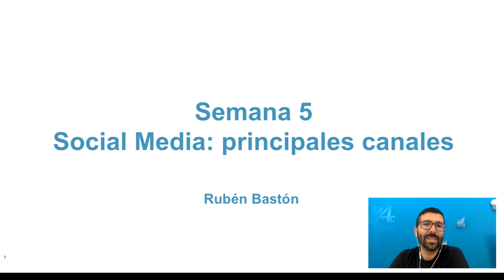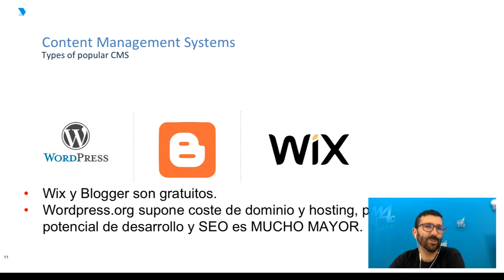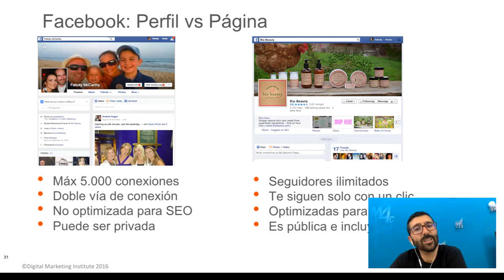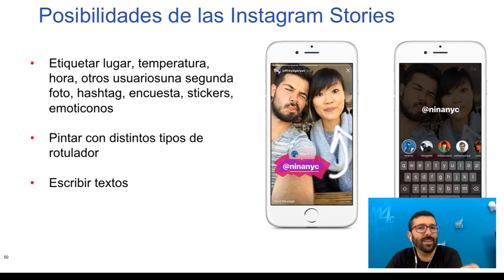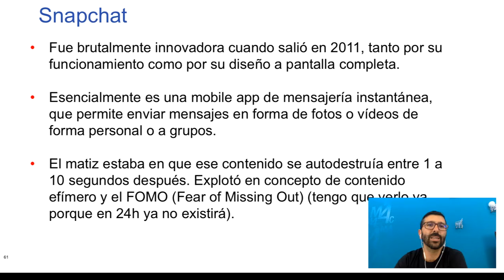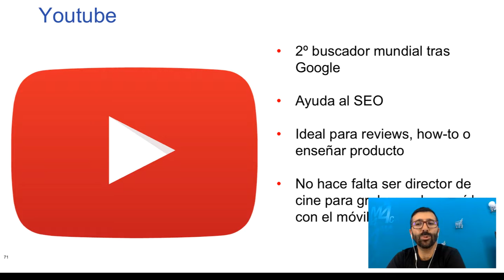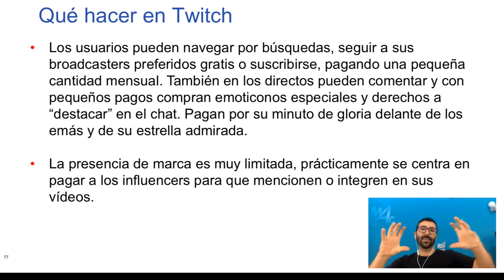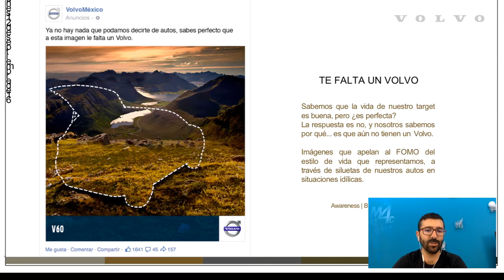UTPL - Social Media Canales [Posicionamiento de marca en entornos digitales]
Maestría en Comunicación Estratégica mención en Comunicación Digital
Posicionamiento de marca en entornos digitales